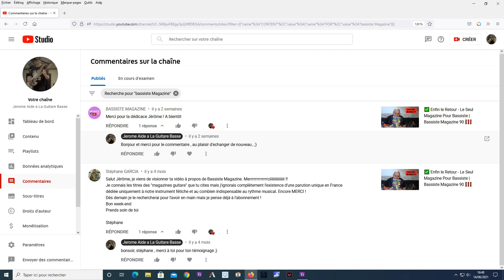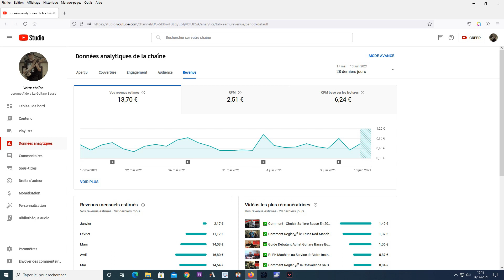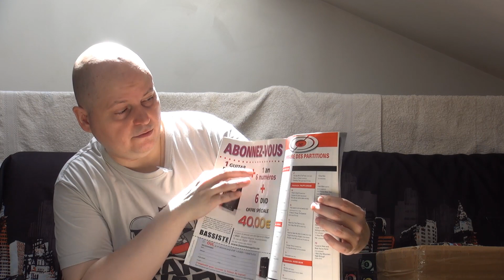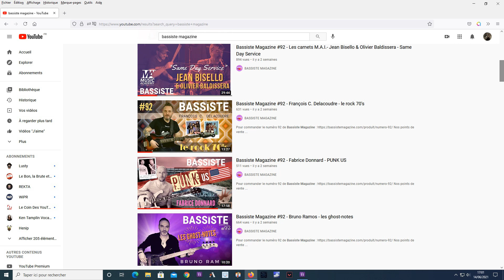✅ Du Punk Us Pour l'éte !!! Mon avis sur Bassiste Mag 92❗️❗️❗️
ICI On Débat Sur Le Matos Guitare Basse Sans Filtre Mais Aussi Ressource , Technique de Jeu et Tout le Reste !

👉 Votre Premier Ampli Est Important il Vous Permet d'Entendre Le Tout Premier Cri de Votre Bel Instrument